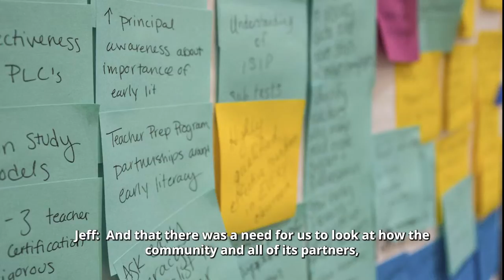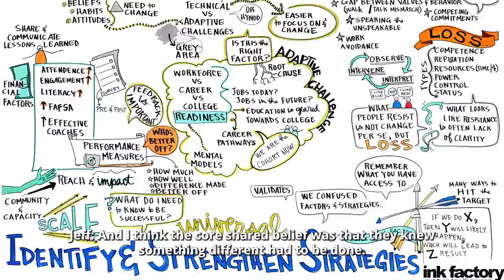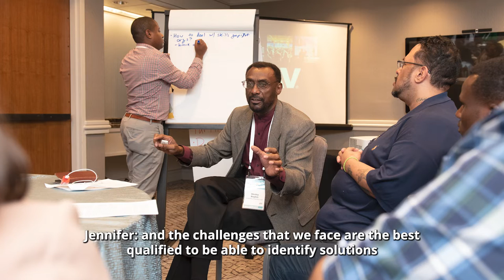The History of the Cradle to Career Movement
This is the origin story of the Cradle to Career national movement and how is now transforming the lives of millions of families. It features Jeff Edmondson, the Executive Director of Community Mobilization at Ballmer Group and the founding executive director of the flagship Strive Partnership whose work became a national model for the concept of “collective impact” in 2010. Additional context provided by Jennifer Blatz, the current president and CEO of StriveTogether.

ABOUT STRIVETOGETHER:
StriveTogether is a national network of nearly 70 communities across 28 states working to build a future where a child’s potential is not dictated by race, ethnicity, zip code or circumstance. The organization provides coaching, resources and rigorous approaches to create opportunities and eliminate inequities in education, housing and more. Together, the StriveTogether Cradle to Career Network impacts the lives of more than 14 million youth — including more than 8 million children of color and more than 6 million children living in poverty.